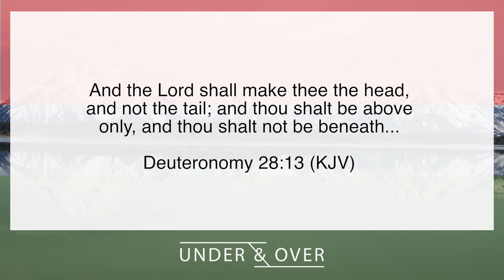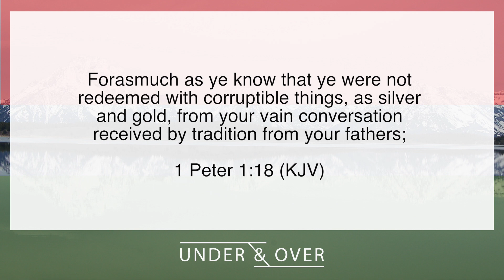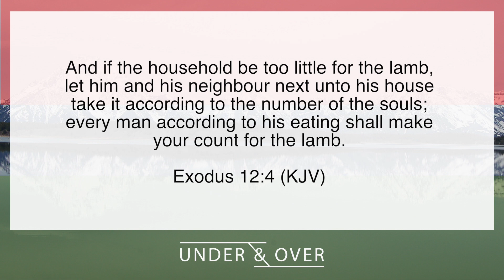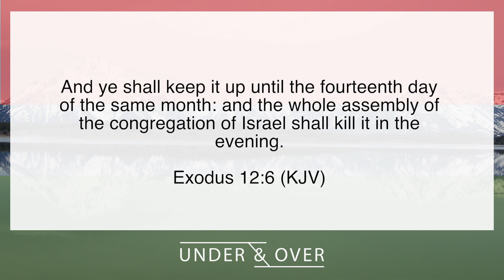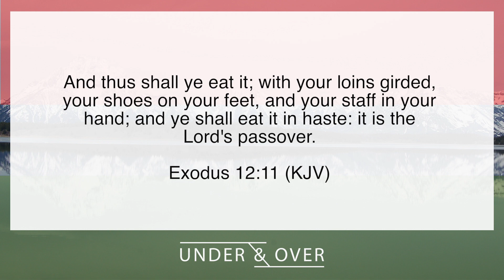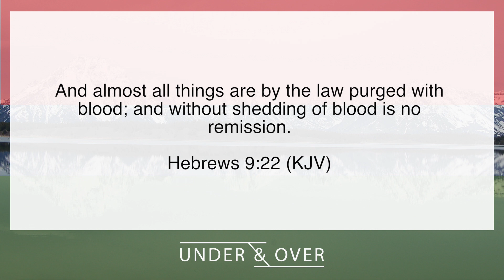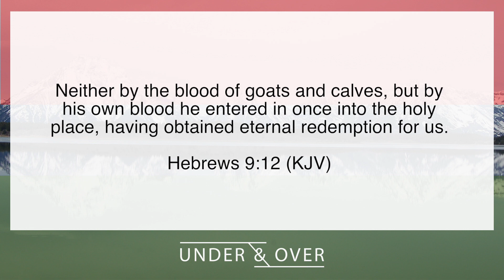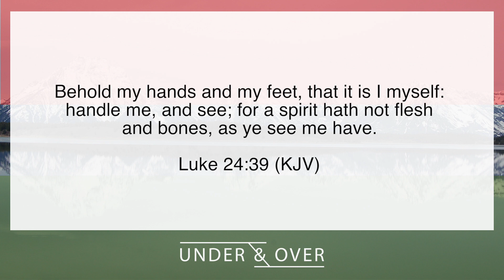Under & Over: The Blood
Pastor Paul teaches on what it means to be under the blood of Christ, and how it puts us over in life.